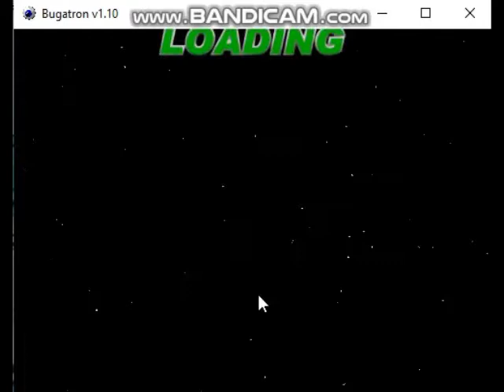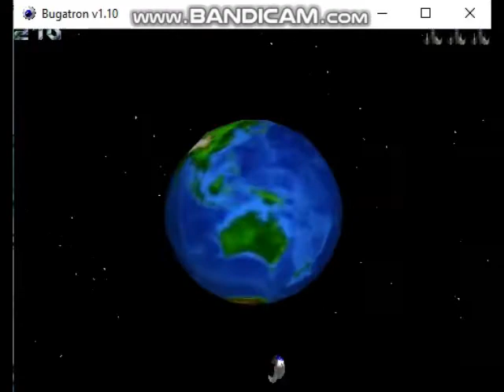Bugatron v1.00 Demo - Demo Course Walkthrough Attempted Run 001 (2001 Retro64 Inc Mike Boeh Games)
Bugatron is an 2001 indie fixed shooter computer game was designed and developed by Retro64 Games, It was released being Galaga homage game for first major popular hits in indie computer games, Controlling a space fighter ship, the player is tasked with destroying the flying bugs in outer space in each course and stages while avoiding enemies and projectiles, Some enemies can dropping the power-up items features in-game, which can be picking up to increased firepower and additionally weapons throughout in course.

Bugatron is a Galaga-styled shoot 'em up game where the player must shoot down armies of insects. The enemies typically fly onto the screen in spirals, and tend to pirouette all over the screen during the gameplay; depending on the level they might shoot at the player's ship or not. Some levels also contain unique gameplay elements, for example the enemies can only be destroyed by pushing them off their flight path into an obstacle, or the player must maneouver through a narrow path in one piece. Destroying the enemies occasionally causes pick-ups to appear, with both positive (new weapons, extra life, faster ship, larger enemies) and negative (slowdown, slower weapon, less controllable ship, smaller enemies) effects.

Developer: Retro64
Publisher: Retro64, Red Marble Games
Powered Game Engine: Bugatron Engine
Graphical Engine: C++
Author: Mike Boeh

Video Recorder
Sound Editor